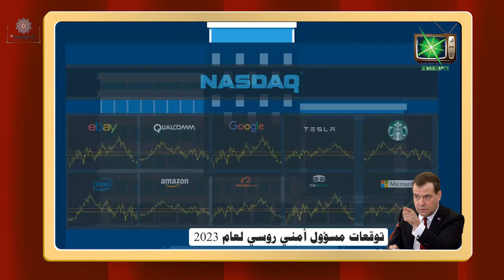دول ستنهار وتختفي من على الخارطة وأسواق مال ستتغير بشكل جذري.. أبرز توقعات مسؤول أمني روسي لعام 2023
Bir Rus güvenlik yetkilisinin 2023 yılına ilişkin en belirgin beklentileri, ülkelerin haritadan çöküp kaybolacakları ve finansal piyasaların kökten değişeceği.

تابعوا كل جديد عبر المنصات التالية:
فيس بوك